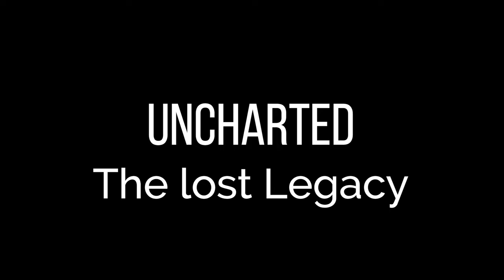Uncharted #13 – Das verlorene Vermächtnis [The lost Legacy] [Lets Play] [Deutsch]